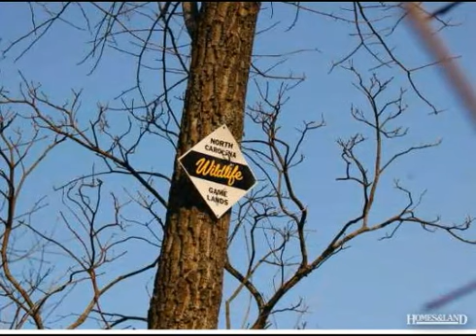$60,000 in THURMOND 28683. Call Lou Jewell ALC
Undeveloped - Thurmond, NC NEW DEVELOPMENT WITH 7-10+ ACRE TRACTS, THREE WITH BOLD STREAM, ALL WITH PASTURE AND MATURE TIMBER. SET AT THE BASE OF BLUE RIDGE MTNS. NEAR DEVOTION AND STONE MTN PARK. 4.5 MLS FROM 1,700 ACRE STATE HUNTING, WALKNG, BIKNG AND BIRDING Find out more about this property for sale